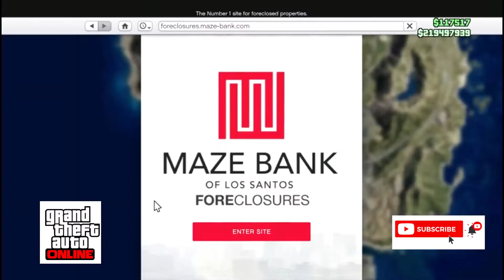GTA Online - Weekly Discount & Review - Double Money - Bunker Business - Summer DLC Cars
In this GTA Online Video Guide, Longclaw takes you through the GTA Weekly Double Money Event Bunker Business DoubleMoneySales & Rewards and Money Making Opportunities. Landstalker XL, Coquette D10, Zentorno,
Youga Classic 4x4.